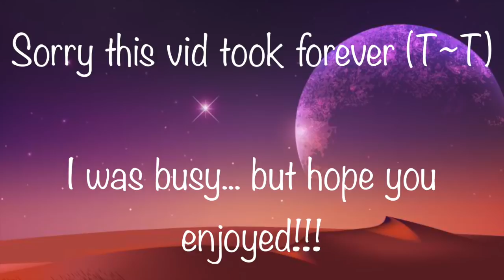+*LoveStruck High*+ Gachaverse E3 S1